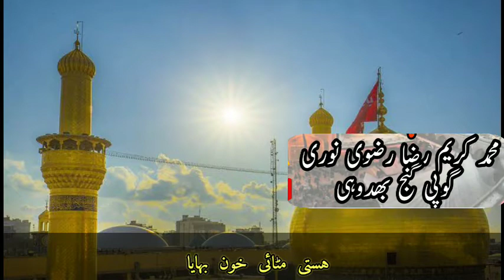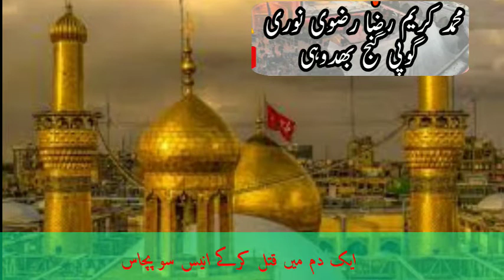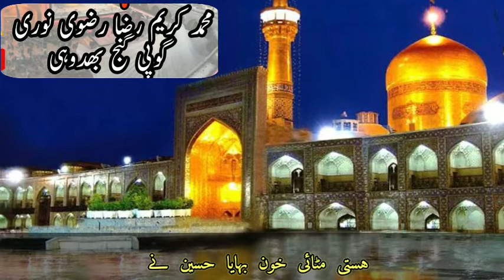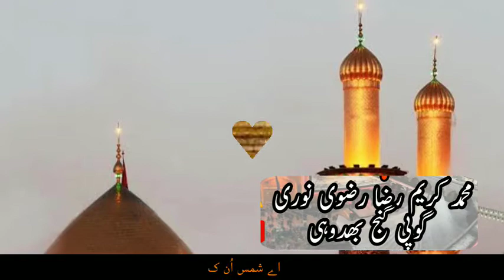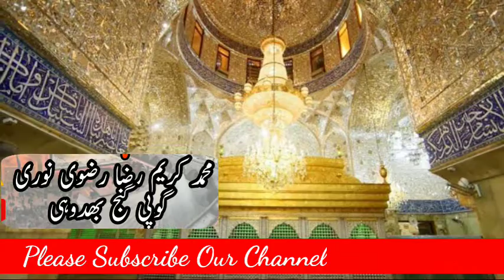Hasti Mitayi Khoon Bahaya Husain Ne Muharram Special Manqabat 2020 By Muhammad Kareem Raza Razvi